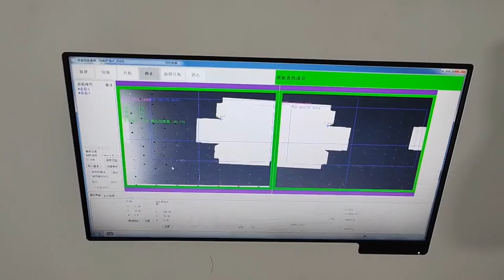Automatic Box Positioning Machine, rigid box positioning machine , revolutionary mechanic design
My name is Robin, I am head of export sales department at RoBox. My number is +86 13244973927. Whatsapp or Wechat or direct calls are welcome.